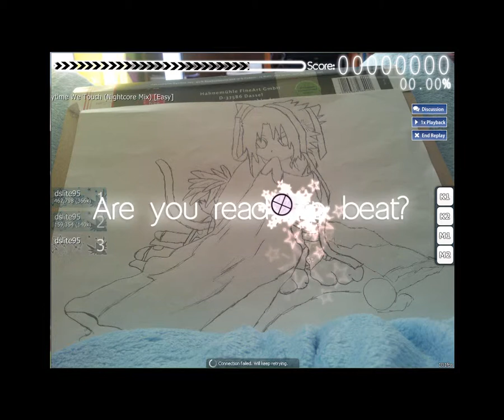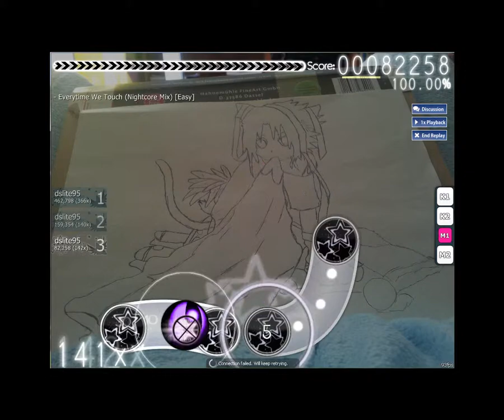Lets Osu #23 - Cascada - Everytime we Touch (Nightcore Mix)